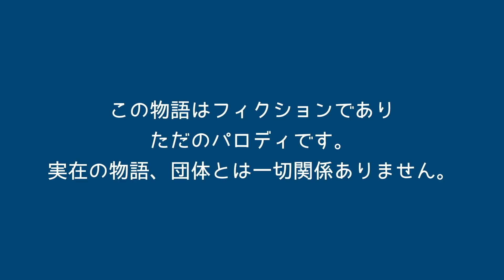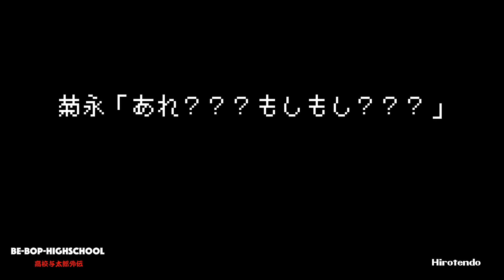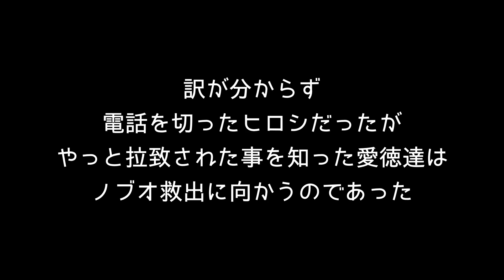ビーバップハイスクール「自作です」高校与太郎外伝 26話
この動画は自作のパロディです、一切苦情は受け付けておりません。